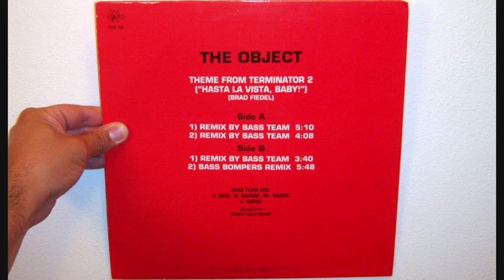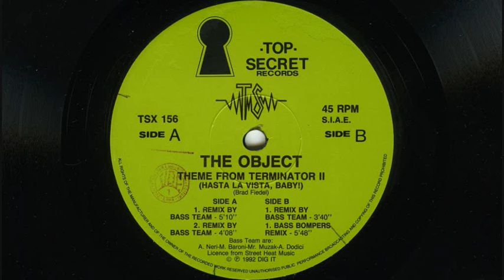The Object - Theme from terminator 2 (1992 Bass Team remix 2)